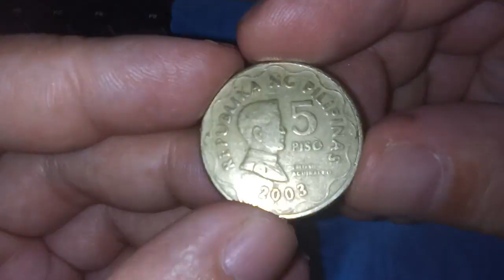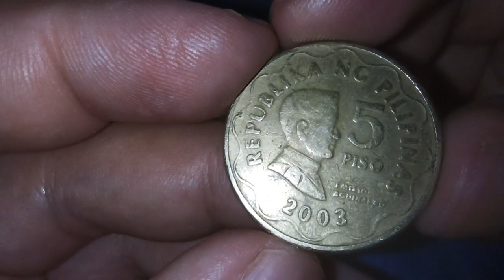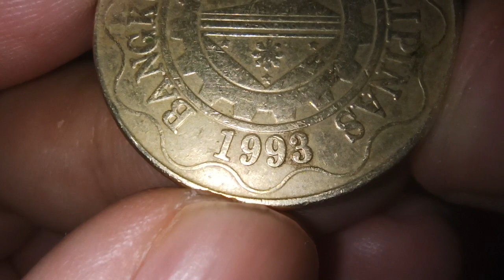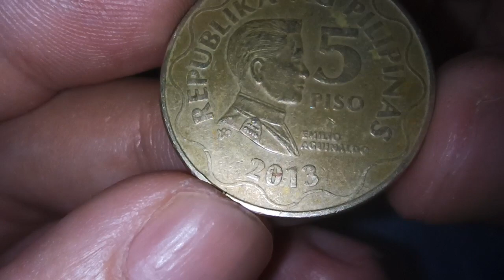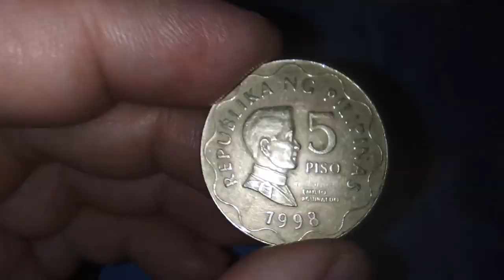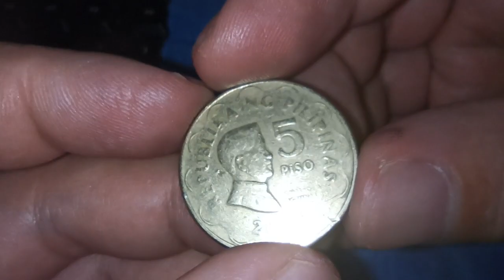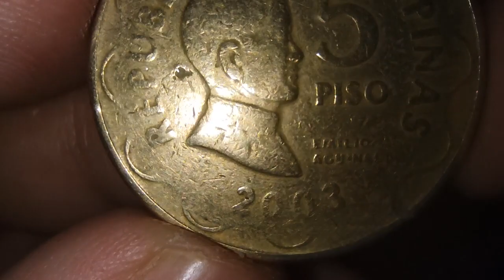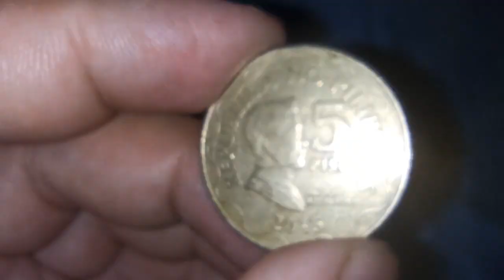5 Piso Philippine Coin 1995 to 2017 - Ang aking Paghahanap ng Hard at Semi Hard to Find the Barya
Atin pong pag-uusapan sa bidyo na ito ang aking paghahanap ng hard at semi hard to find sa mga 5 piso coins na akin pong natanggap.